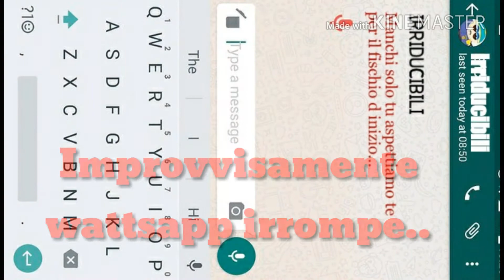18 marzo 2018